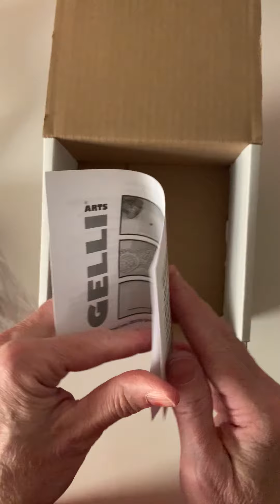Unboxing Gelli Arts® Valentine's Day Card Printing Kit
Love is in the Air! Gelli Arts® Limited Edition Valentine's Day Card Printing Kit is perfect for the holiday. In this unboxing video, we show you everything that comes in the card printing kit, including 2 limited edition valentine's day stencils!